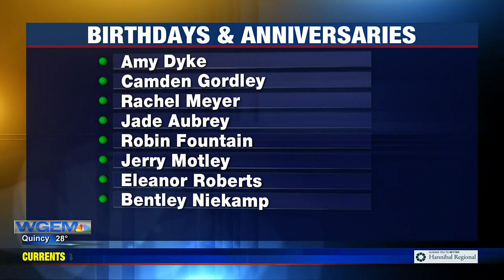Birthdays and Anniversaries: March 13th, 2023